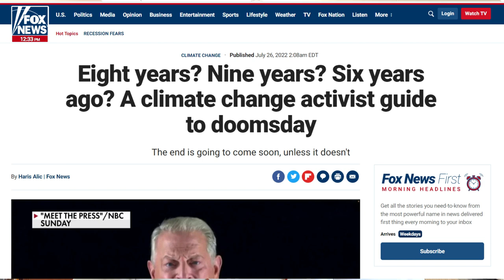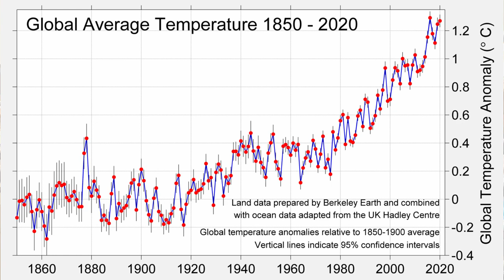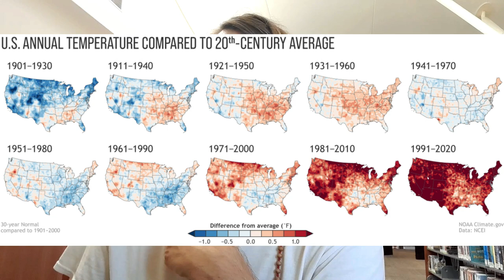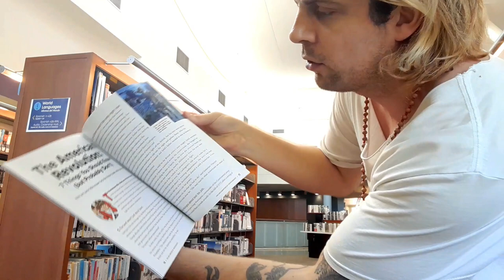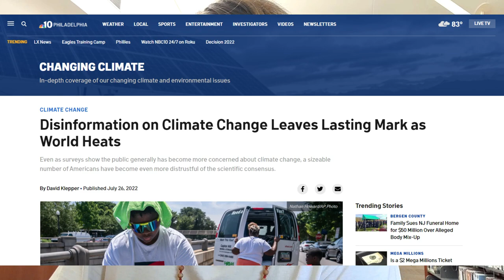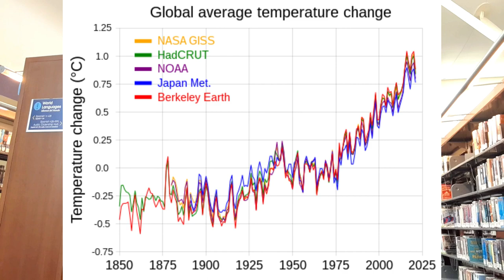We believed a giant lie, so now almost everyone is going to die.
Facts.